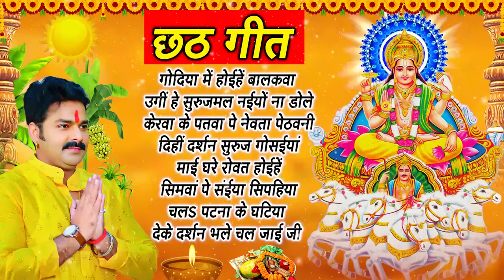पवन सिंह छठ गीत !! chhath song !! bhakti song !! छठ गीत !chathpooja